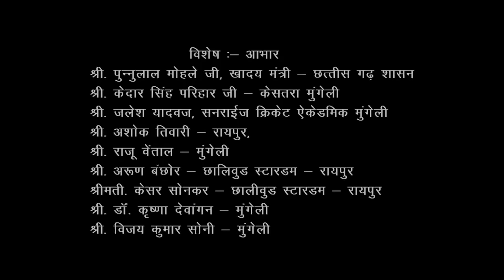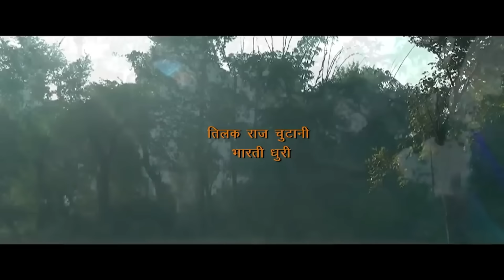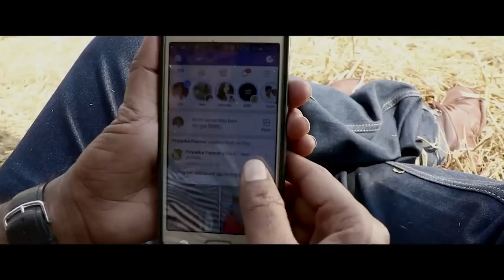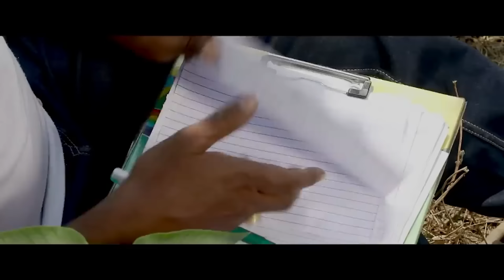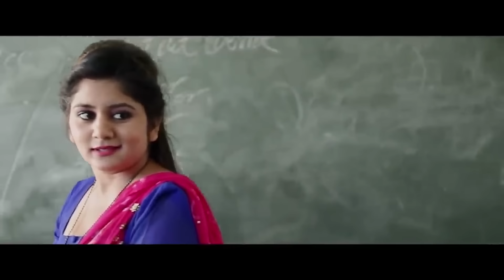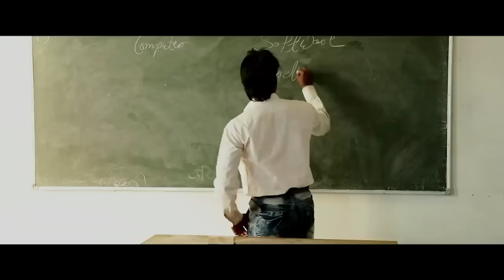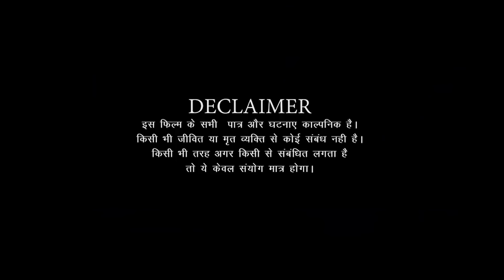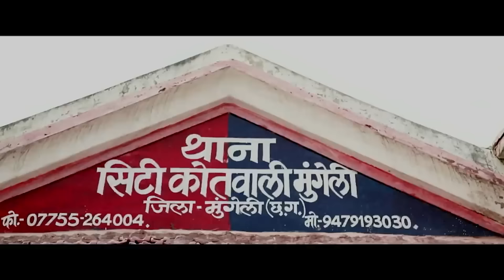सास का बहू पर जुल्म - Full Movie | Kajal Raghwani का पारिवारिक मूवी | Bhojpuri Film 2024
►Album :
►Song :
►Singer :
►Lyrics :
►Digital: Subhash Singh

►Audio on: Yashi Films Bhojpuri

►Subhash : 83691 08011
Copyright: YASHI FILMS Pvt Ltd.